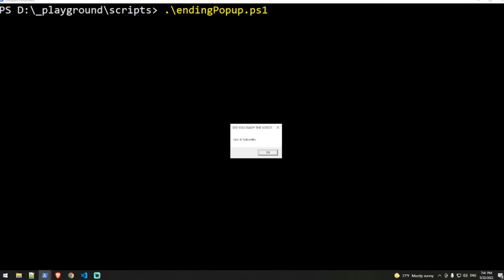path2DevOps - ep01 - My career journey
In this episode of the "Path to DevOps" series I will be sharing my career path with you. I want to emphasize on the journey as a whole and focus on the fact that learning and applying DevOps principles is a continuous process. If you plan on starting embarking on this road, keep in mind that small consistent steps are more likely to get you to your desired destination!

For more information about the applications we will be using throughout this journey, you can check out my GitHub account:

0:00 - Intro
0:50 - Before DevOps
1:40 - Preparing for DevOps
3:17 - Starting with DevOps
5:21 - How path2DevOps came to be